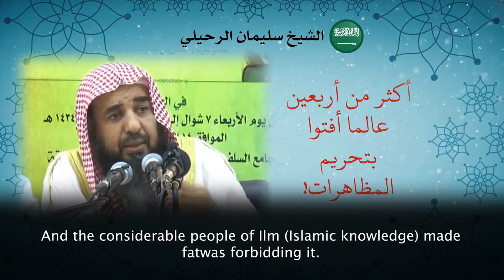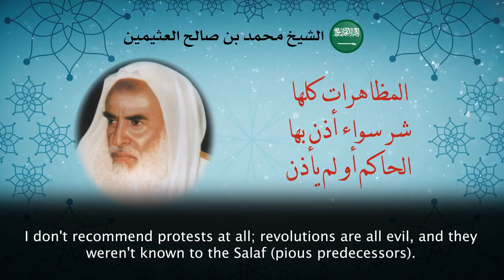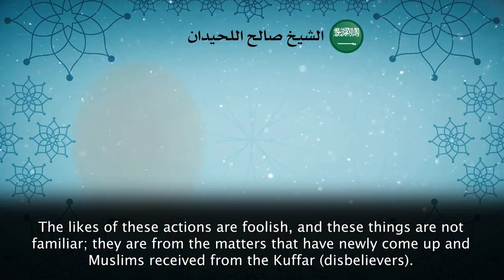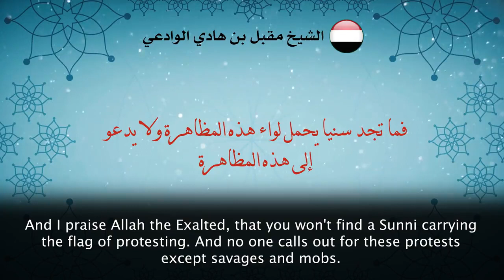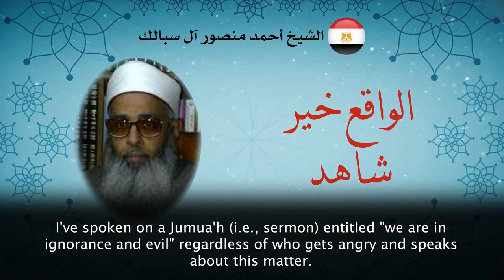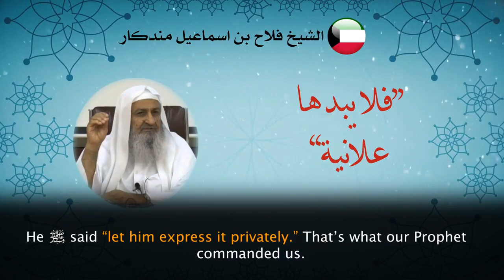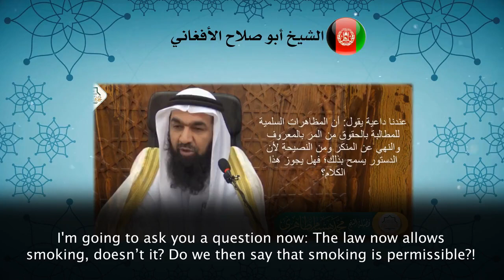The Ruling of Protests | Ibn Baaz & Others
1. Ibn Baz
2. Ibn Uthaymeen
3. Al-Albani
4. Al-Fawzan
5. Al-Luhaidan
6. Abdulmuhsin Al-Abbad
7. Muqbil Alwadee
8. Farkoos
9. Wassiuallah Abbas
10. Albanna
11. Falah Mundakar
12. Sulayman Al-Ruhaily
13. Muhammad Hisham